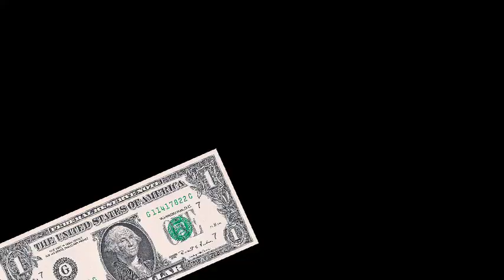HAPPY 1OO SUBS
Thank you everyone who supported us.